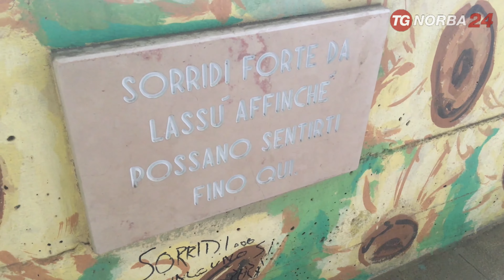Caso morte sospetta, parla il papà della ragazza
Una ragazza ritrovata cadavere nel sottovia ferroviario di Terlizzi il 22 dicembre del 2016. La storia non convince il gip di Trani Maria Grazia Caserta che chiede alla Procura generale presso la Corte d'appello di Bari, a cui è passato il fascicolo, di svolgere ulteriori indagini. Parla il papà di Claudia De Chirico, Gaetano, che a distanza di 4 anni chiede ancora giustizia per sua figlia. L'ipotesi del suicidio non ha mai convinto neanche i parenti.